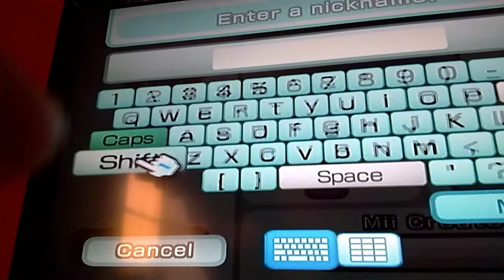Another CPU Mii Character - Holley